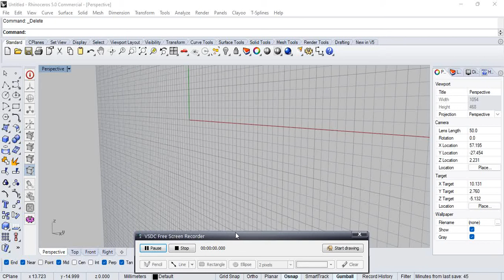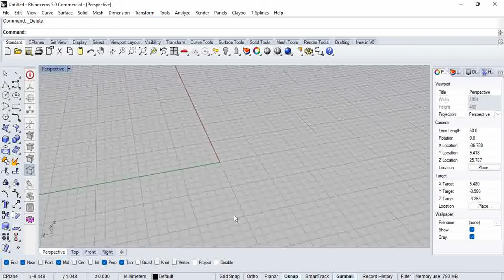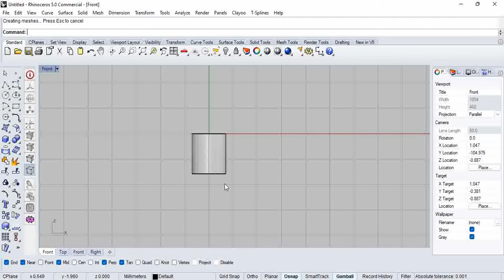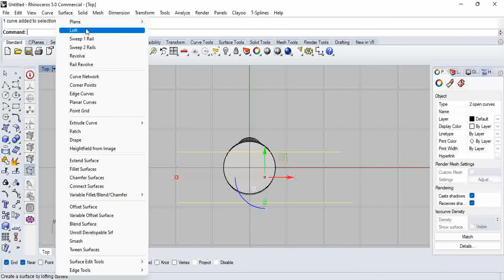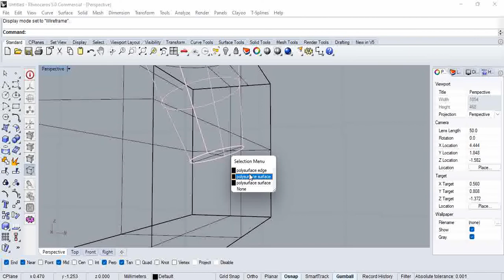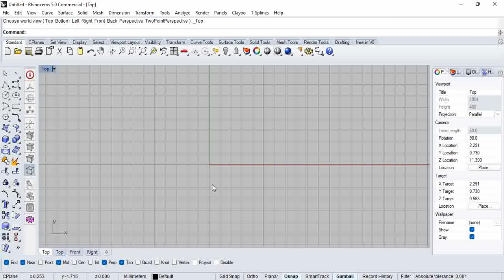RHINO MATRIX MOVE FACE COMAND